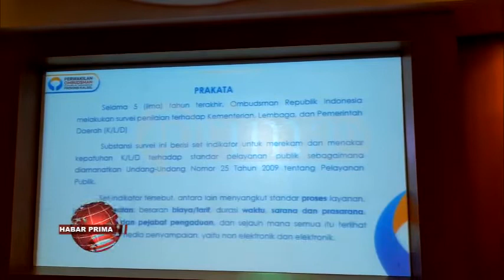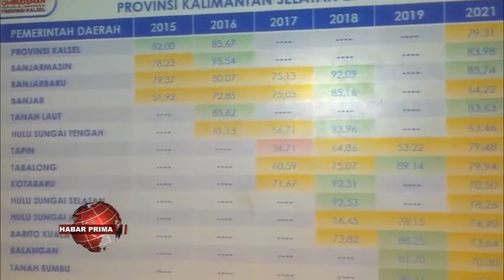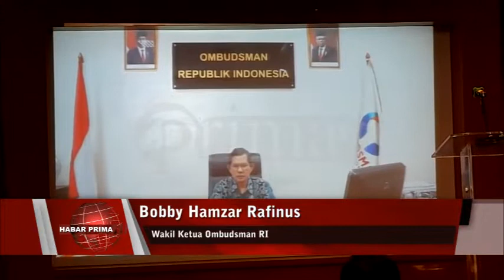TIGA DAERAH DI KALIMANTAN SELATAN MENDAPATKAN CAPAIAN HASIL PENILAIAN TERTINGGI DARI OMBUDSMAN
Ombudsman Kalimantan Selatan menggelar pertemuan bersama Walikota wan Bupati Kabupaten Kota di Kalimantan Selatan dalam penyampaian hasil penilaian kepatuhan pelayanan publik sepanjang tahun 2021//   Piagam penghargaan kepada lima Kabupaten dalam hasil penilaian kepatuhan pelayanan publik tahun 2021 diserahkan Kepala Ombudsman Perwakilan Kalimantan Selatan - Hadi Rahman/ di aula Hotel Golden Tulip Jalan A Yani Pal 2 Banjarmasin Tengah/ baisukan Kamis 10 Februari 2022//